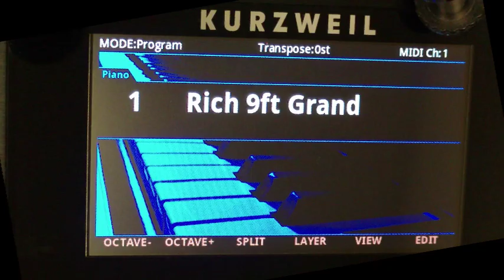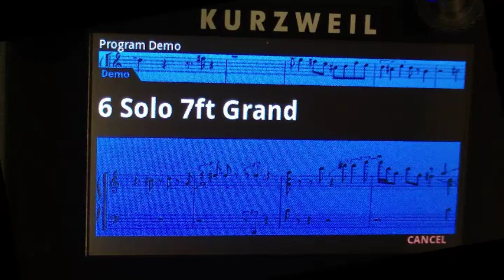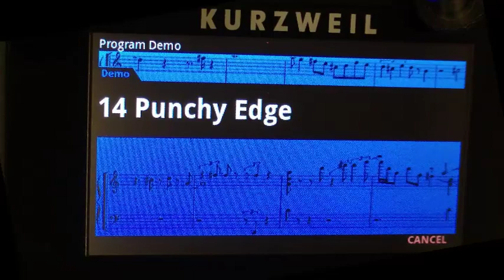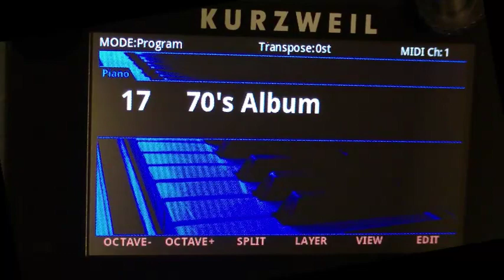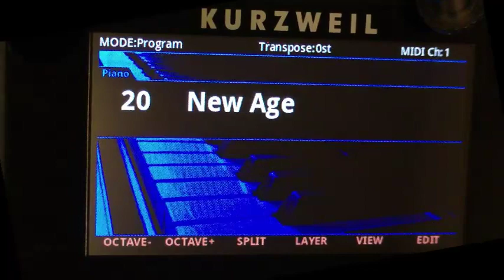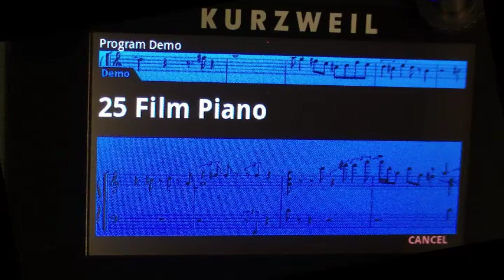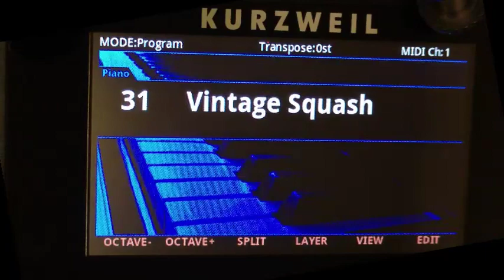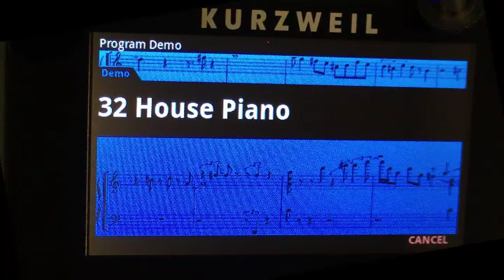Kurzweil Forte Demo Samples: PIANO (32 samples)